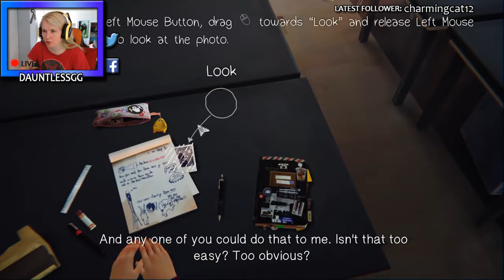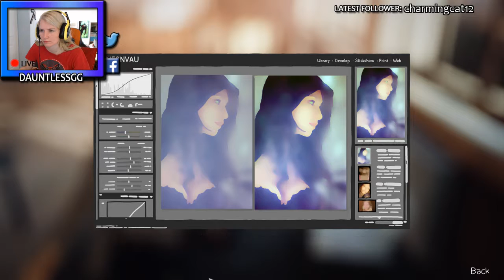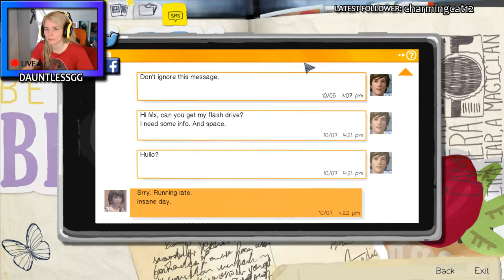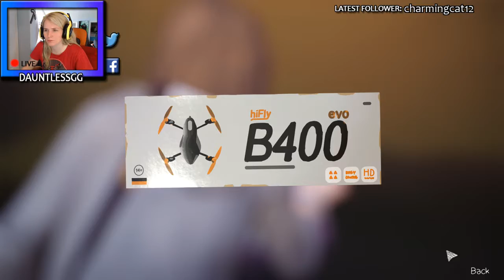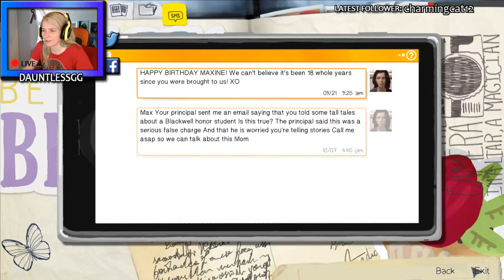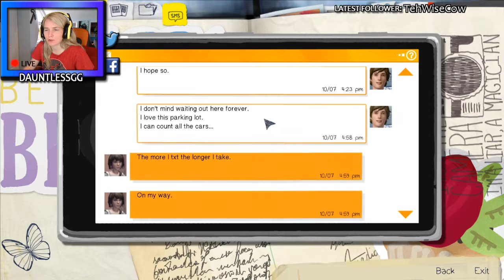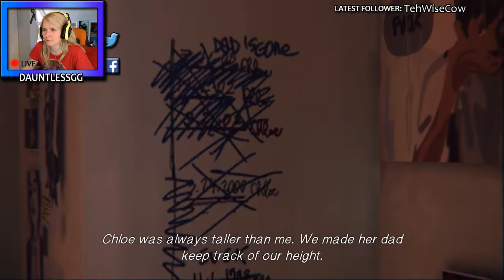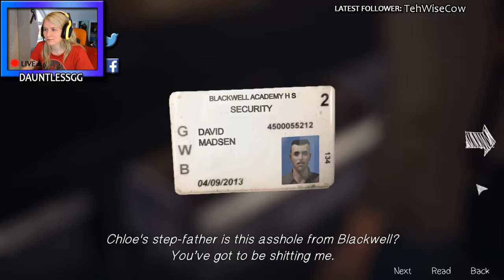Life is Strange - Episode 1